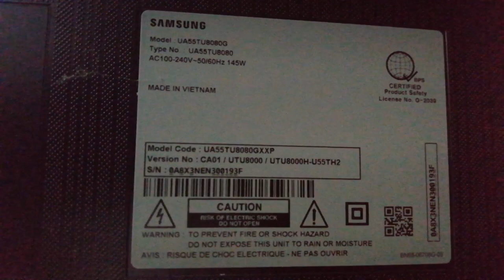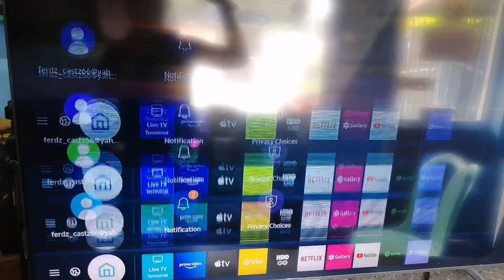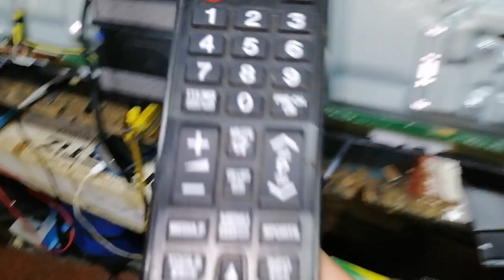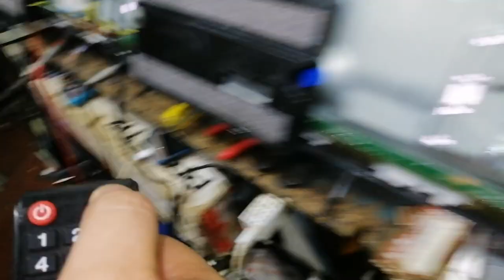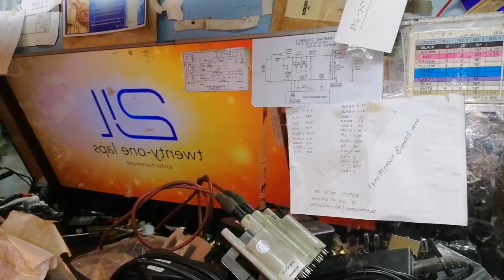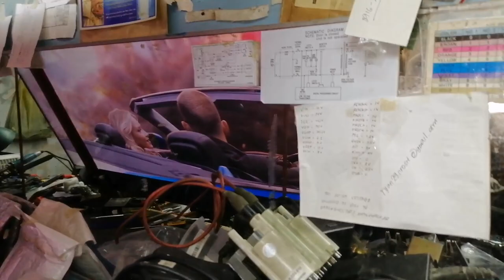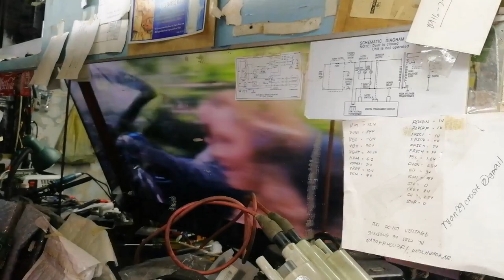How to repair Samsung 55 Smart tv Flickering issue.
This video show on how to fiiz and repair most common panel issue in led, Smart, Android, Qled, Oled, 4k tv's,
It shows repair method and troubleshooting method.